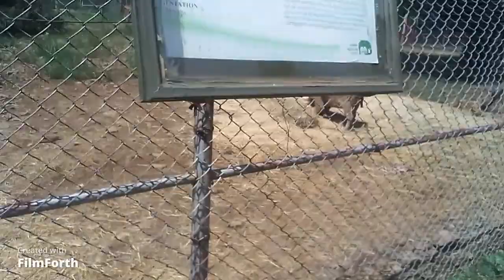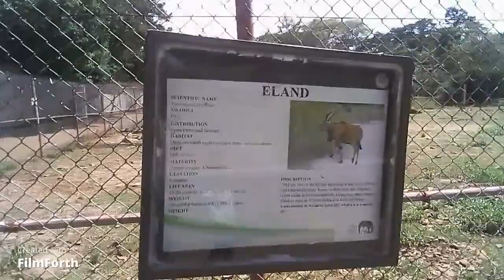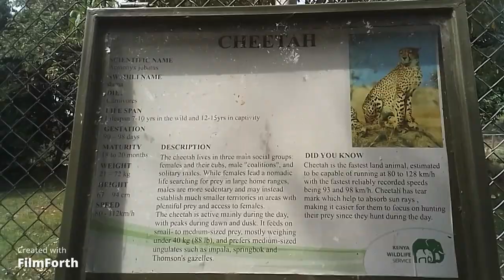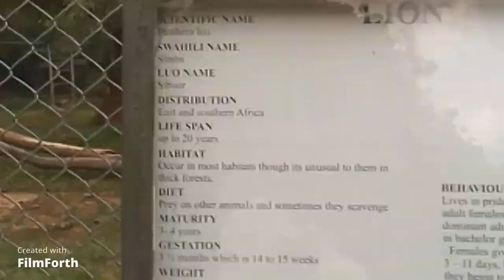Birthday Vlog ❤️//Kisumu Impala Sanctuary Adventure// Mommy Daughter day out😍❤️//